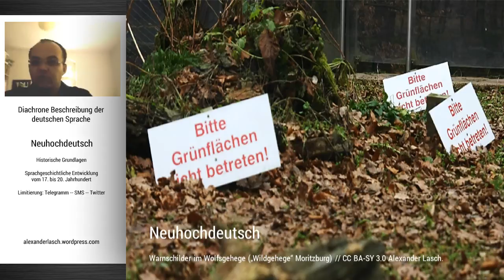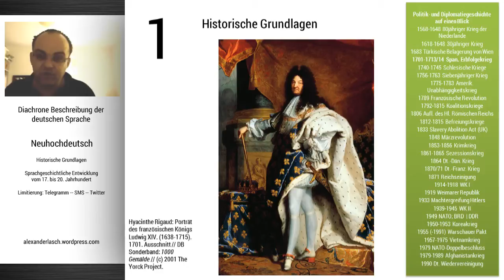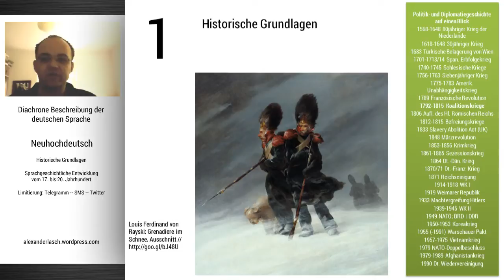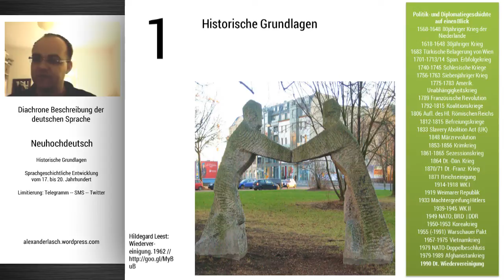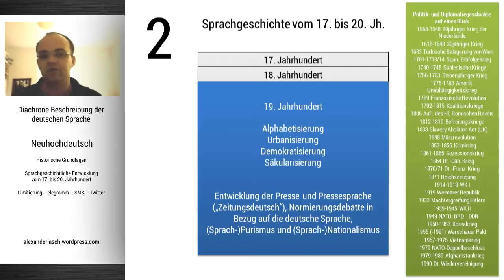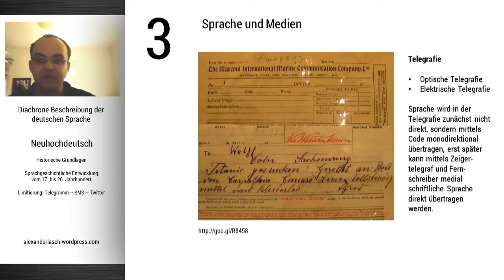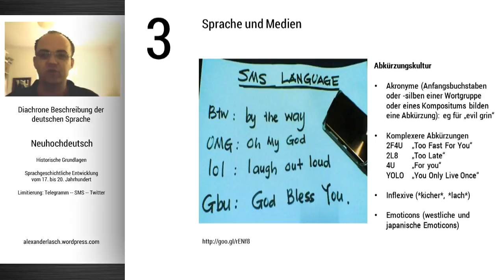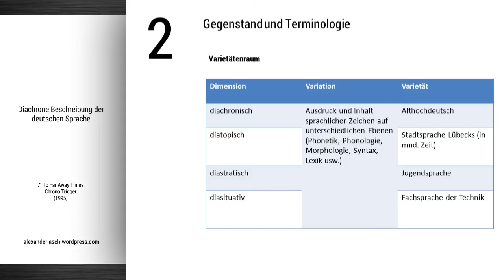Neuhochdeutsch (Podcast für die Einführung "Sprachgeschichte")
TelekollegLinguistik Podcast zum Thema "Neuhochdeutsch" für den Kurs "Diachrone Beschreibung der deutschen Sprache" an der CAU zu Kiel (alle Podcasts zum Seminar

Gliederung:

1. Historische Grundlagen -- 03:00
2. Sprachgeschichte vom 17. bis zum 20. Jh. -- 17:16
3. Teilaspekt: Sprache und (technisches Übertragungs-)Medium -- 24:20
4. Thematischer Schnelldurchlauf -- 34:17

"Historische Kontexte" -- eine wissenschaftliche Einführung in die Geschichte Mitteleuropas ersetzen die (teils populärwissenschaftlichen) Dokumentationen zwar nicht, aber als illustrative Rahmung der Lehrinhalte sind sie dennoch (oder vielleicht gerade deshalb) eine Bereicherung

Mea Culpa: Das störende Hintergrundgeräusch (Straßenkehrmaschine) am Beginn des Videos bitte ich zu entschuldigen. Während der Aufnahme war mir das nicht präsent (man mag es kaum glauben) und trotz Nachbearbeitung konnte ich es nicht stärker reduzieren, da dies zu stark zu Lasten der Aufnahme gegangen wäre.